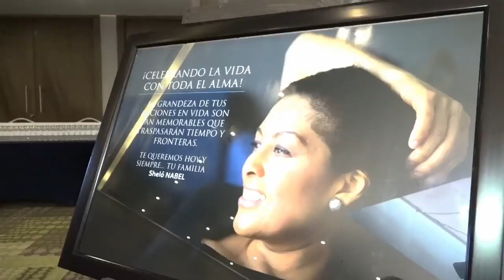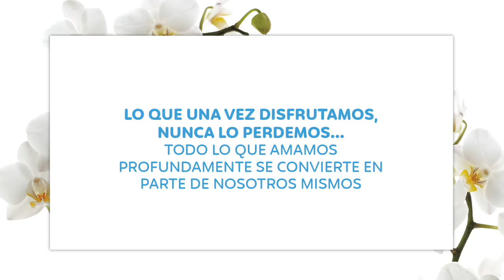207 HOMENAJE ShelóNABEL Celebrando la Vida CON TODA EL ALMA, "VIVE FELIZ, AQUI Y AHORA"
Homenaje postumo a Alma Leticia Santibañez Cruz 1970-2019
Belleza Natural Nutritiva by Shelo NABEL
Centro Internacional de Afiliaciones y Desarrollo de Empresarios Sheló NABEL

Portada Revista FORBES
Sheló NABEL Promesa de Negocio

Revista Entrepreneur:
Sheló NABEL es Mejor Oportunidad de Negocio
Ediciones:  2010,  2011,  2012,  2013,  2014,  2015, 2016, 2017

You Tube / Facebook / Skype: bellezanutritiva

USA

You Tube / Facebook / Skype: Shelo NABEL Products